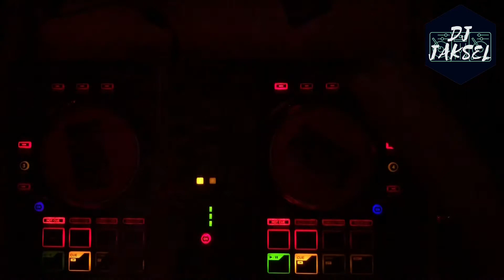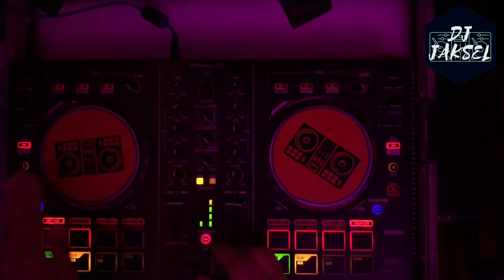80’s ❌ 2020 𝐔𝐧𝐚 𝐂𝐨𝐦𝐛𝐢𝐧𝐚𝐜𝐢ó𝐧 𝐏𝐞𝐫𝐟ecta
Algo Muy Diferente...🌴